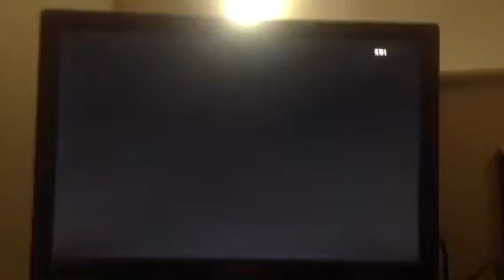Simon the zombie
Me playing a bit of die rise